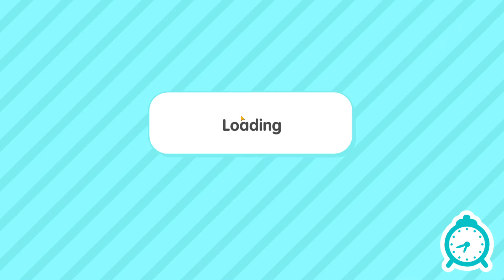Surprising the TocaBoca kids with a flight to see one of their favourite family members!!!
Enjoy!!xxxx